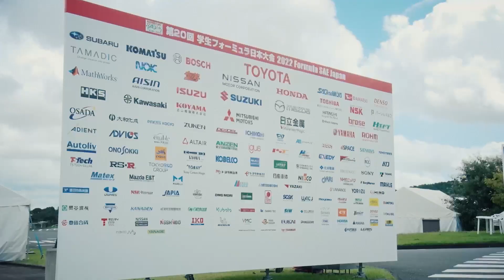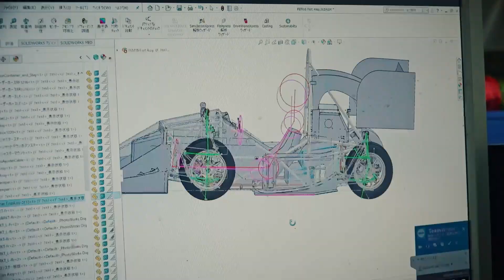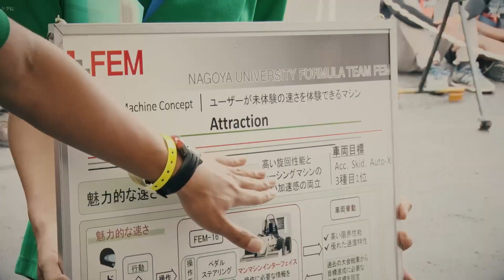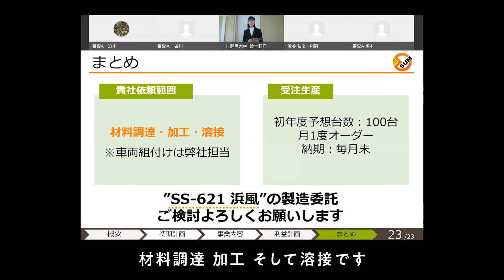【学生フォーミュラ】 プロモーションビデオ（ロングバージョン）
学生フォーミュラ日本大会では、大会に密着した番組などをYouTubeにて配信しております！
今回は学生が自らがチームを組み約1年間でフォーミュラカーを
開発・設計・検証・製作・審査（静的・動的）する過程をご紹介いたします。
また、学生がものづくりの本質やそのプロセスを学び、ものづくりの厳しさ・おもしろさ・
喜びを実感する様子も見ていただければ幸いです。

是非、ご視聴いただければ幸いです。

00:00オープニング
01:04概要説明
03:46大会説明（静的審査）
04:39本大会（車検・動的審査・表彰式等）
08:10学生の声
09:33エンディング